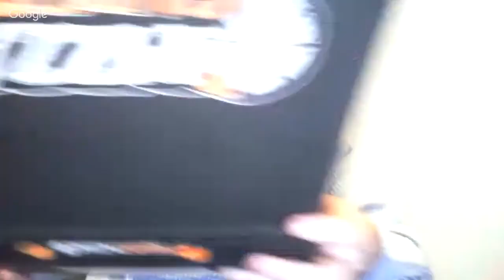PIZZA CAPERS - Pizza eating live and fast